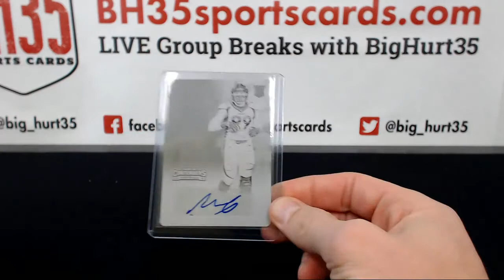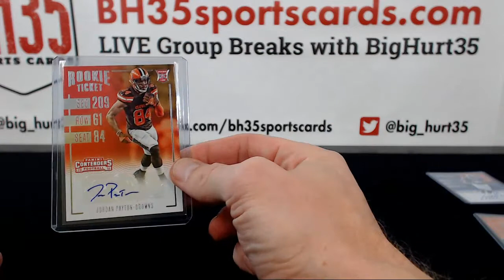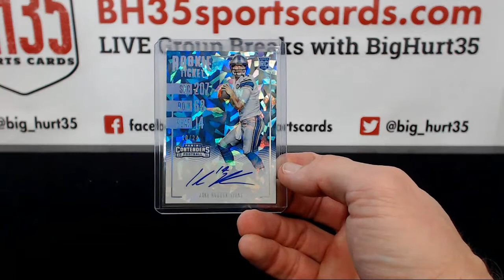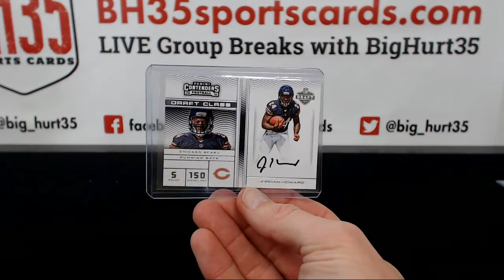Recap for 2016 Panini Contenders Football | 6 Box Break #1 Pick Your Teams